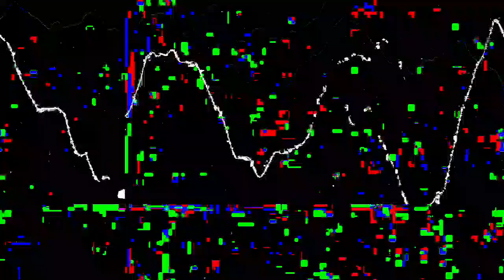[EPILEPSY WARNING] Movie 23 04 08 13h32m28s *Photosensitivity Warning*